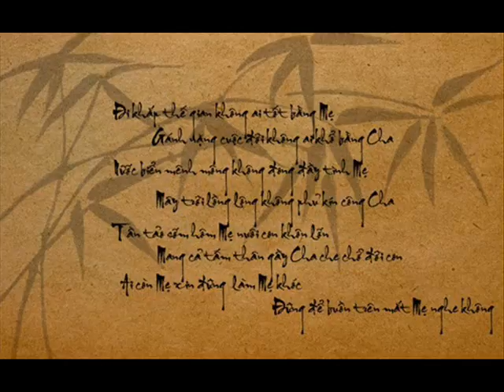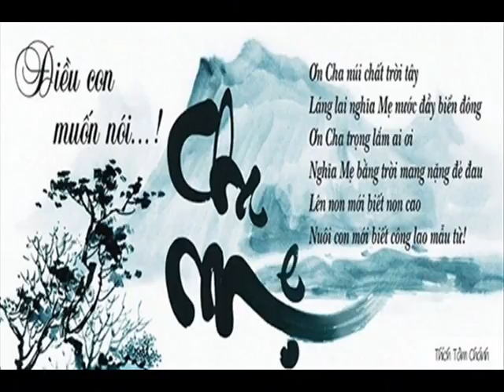Khai Do Eat 52